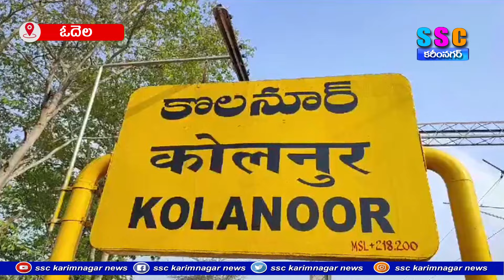ప్రారంభమైన జాతర ఏర్పాట్లు ...SSC NEWS KARIMNAGAR – 03.02.2024